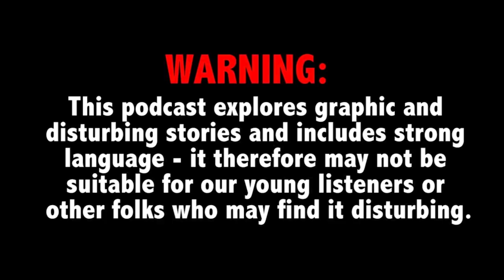Probation officer beats and strangles pregnant wife - inside the fight to keep him locked up -TCDPOD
This week on True Crime Daily The Podcast, we take a deep dive into the case of Debra BlackCrow, and how the California Innocence Project attempted to free her murderer from prison. Debra's daughter Shantel Haynes, former district attorney Michael Ramos and private investigator Luis Bolaños join host Ana Garcia.